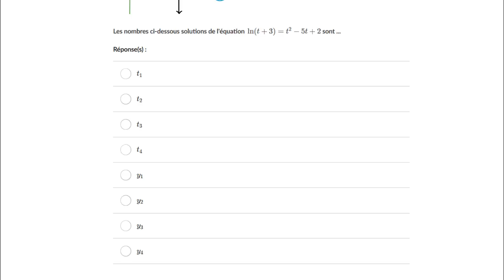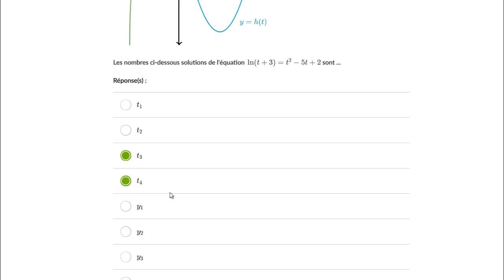Interpréter graphiquement une équation